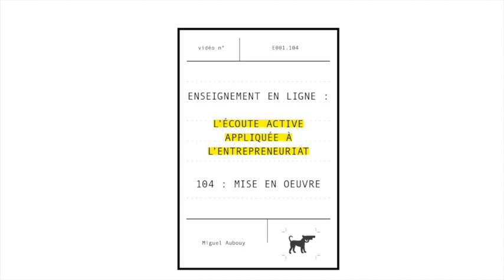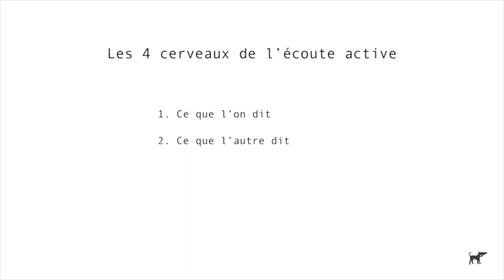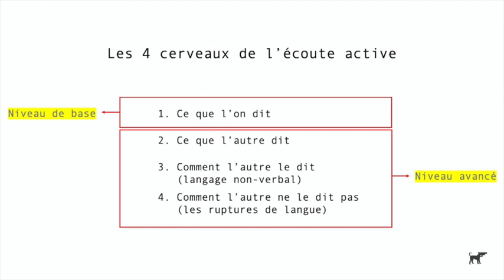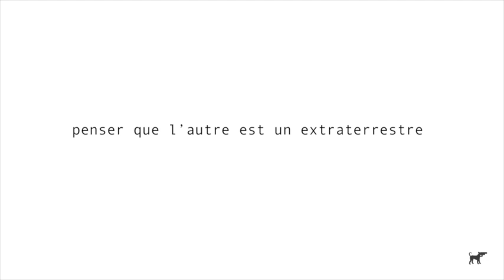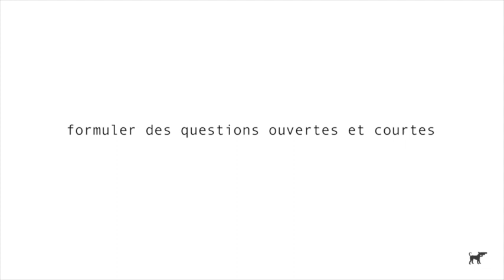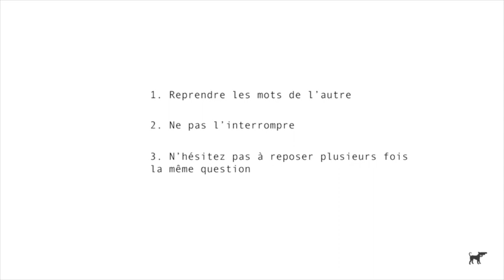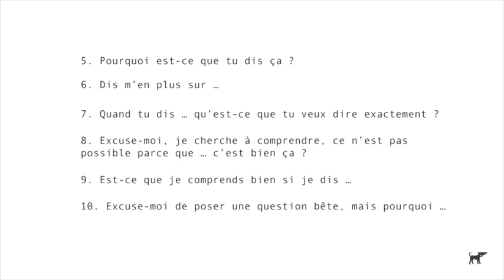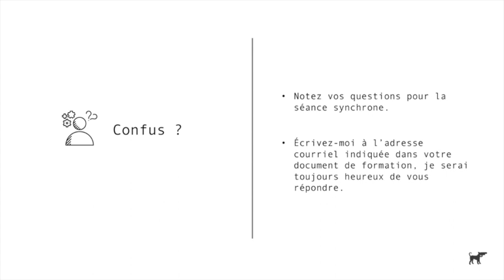E001.104 | L'écoute active appliquée à l'entrepreneuriat | Mise en oeuvre de niveau 1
Au revoir la théorie, bonjour l'action ! Voici une première capsule de mise en oeuvre de l'écoute active au premier niveau : "ce que l'on dit". Vous apprendrez non seulement la méthode, mais aussi mes "coups de pouce" : pleins de petits trucs que j'ai développés au cours des années.
Si une telle formation vous intéresse, n'hésitez pas à me solliciter.